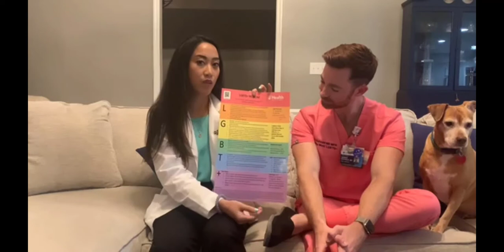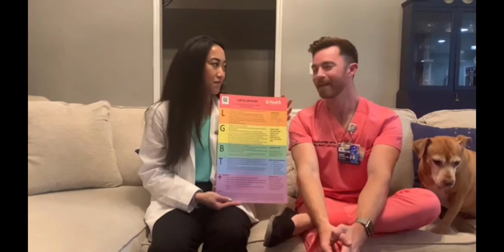UMHS Caribbean Medical School: Boot Camp for LGBTQ Theory and Medicine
Please join Dr Soren Estvold and UMHS 4th year medical student Priscilla Bigol, live for a discussion about LGBTQ medicine and best practices for servicing the LGBTQ population in your practice.

During the “LGBTQ+ Medicine and Theory” Facebook Live event, Dr. Estvold and Ms. Bigol will review an LGBTQ+ Care Guide for medical professionals that highlights the specific healthcare considerations of each subgroup within the community, For example, research shows that lesbians are 200% more likely to smoke tobacco than the general population, and bisexual patients are more likely to suffer from depression. The session will describe critical health screenings for each population within the broader LGBTQ+ community and offer clinical “pearls” to healthcare providers. Additionally, the session will address how to create an LGBTQ+-friendly practice, and share resources for both patients and healthcare providers.

As Dr. Estvold notes, simple actions can make a big difference in the way LGBTQ+ patients approach medical care, which has a direct impact on health outcomes.

This Live Event will be on Facebook,  Thursday, June 24 at 3:30 PM Eastern Time.